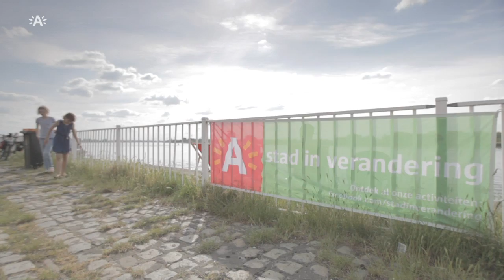Guinguette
Eten, dansen en genieten aan de rand van de Schelde? Het kan tijdens de Guinguettes! Op zaterdag kan u er gezellig iets drinken aan de bar of petanque spelen. 's Zondags kan u smullen van een tweegangenmenu, uw danskunsten verbeteren en genieten van livemuziek. De Guinguettes vinden plaats op de kaaien ter hoogte van het M HKA.